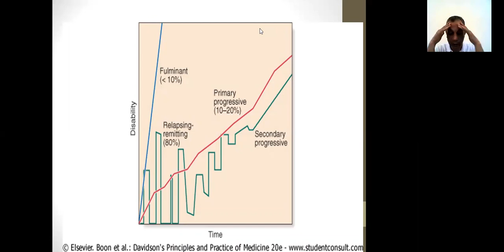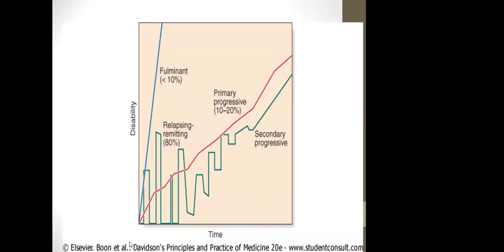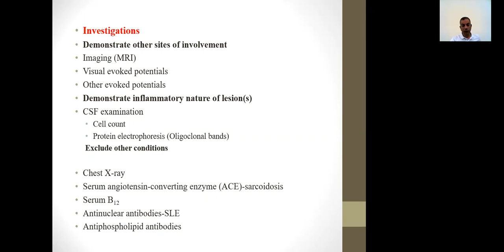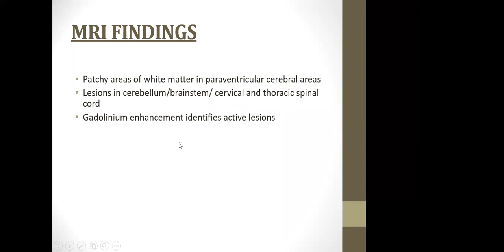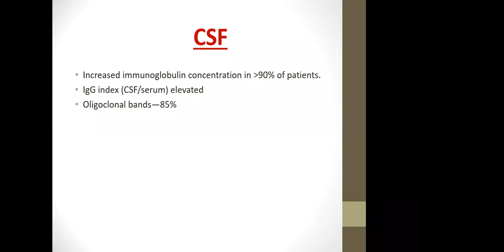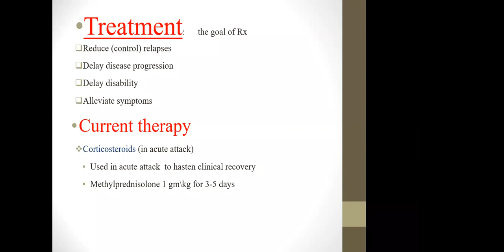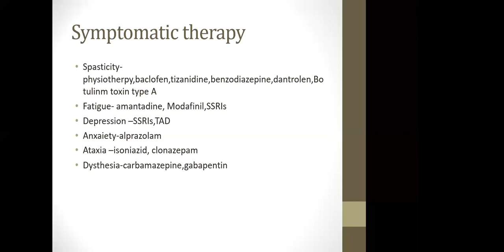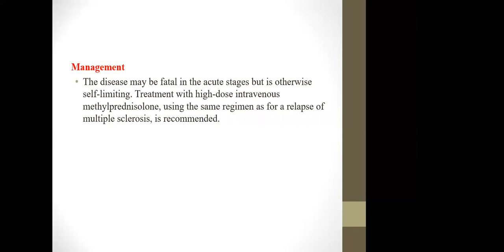د. حازم علي / Medicine - Multiple Sclerosis Part2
Medicine - Multiple Sclerosis Part2
جامعة ذي قار - كلية الطب / المرحلة الخامسة
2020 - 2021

تم تقديم من قبل:
الدكتو حازم علي
تدريسي في كلية الطب - جامعة ذي قار
Presented by:
D. Hazim Ali